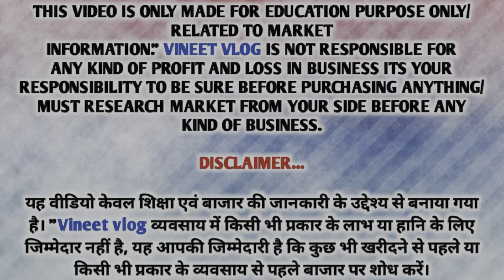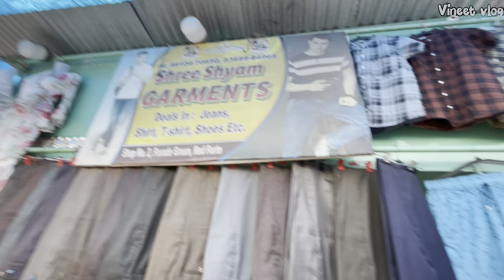लाल किला पटरी मार्केट | Lal Quila Patri Market Delhi | Cheapest Patri Market |Jama Masjid Chor Bazar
Lal kila patri market delhi | Lal Quila market Delhi 2024 | Red fort market | cheapest patri market

:- Vineet vlog Yaha Apko Vlogs Entertainment Bahut Sari Interesting Videos Dekhne Ko Milengi To Bane Rahiye Hamare Sath

Location :Lal Quila Patri Market
Nearest metro station: Lal Quila & Jama Masjid
Timing: morning 10:00 AM To 08:00 PM tak
Day: All Days

we will try our best...

                               WARNING

THIS VIDEO IS MADE ONLY FOR PURPOSE OF MARKET KNOWLEDGE YOUTUBE AND Vineet vlog ARE NOT PROMOTING OR DEFAMING ANY BRAND IN ANY WAY. WE ARE NOT RESPONSIBLE FOR ANY PROFIT OR LOSS IN ANY CONDITION. PLEASE CHECK BEFORE BUYING GOODS ONLY YOU ARE RESPONSIBLE FOR YOUR PURCHASE